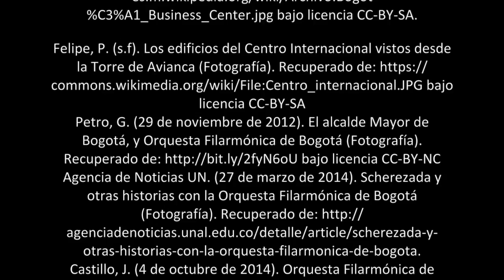Orquesta Filarmónica de Bogotá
El aura del patrimonio

Trabajo realizado por: Luisa Marín, Ana María Motta y Alejandra Olaya.